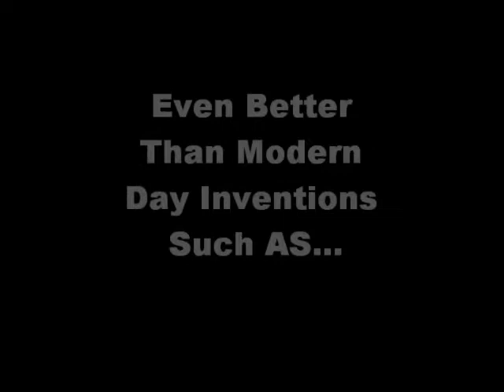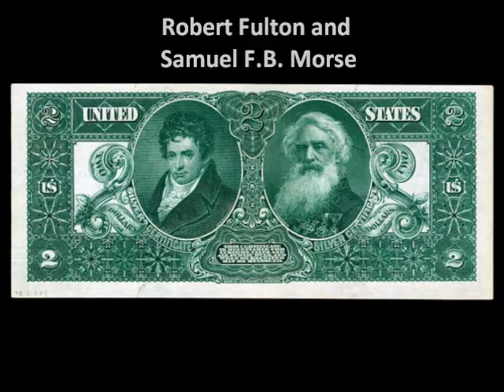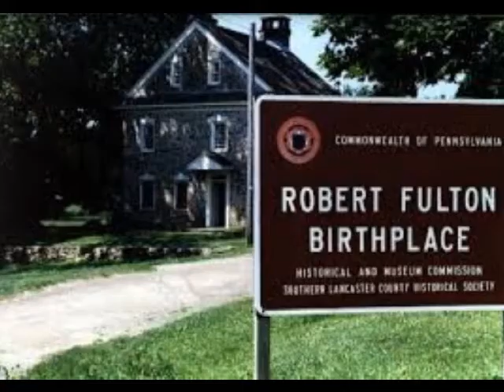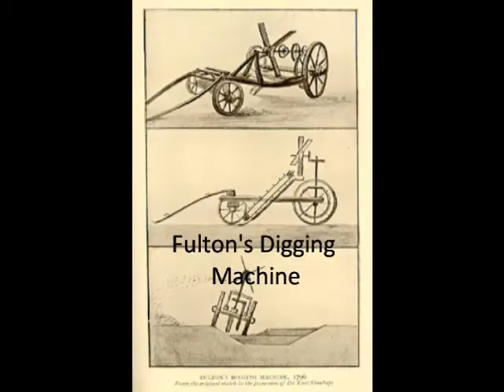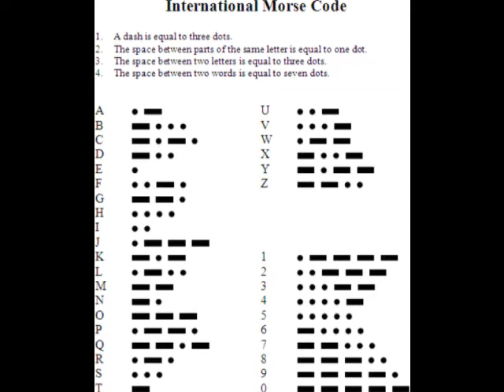Robert Fulton and Samuel F.B. Morse